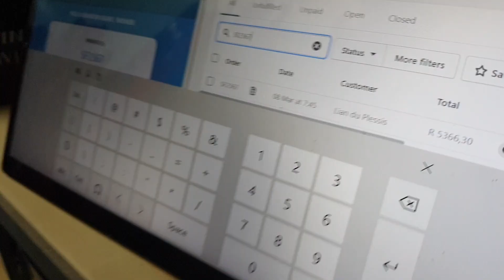Congratulations | Online Lucky Draw Winner - Assassin Bluefish Zero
Congratulations to our online lucky draw winner, winning the Assassin Bluefish Zero the competition closed yesterday  on the 31st of March 2021

is an online fishing store.  We also have a walk-in physical tackle shop. Stilfishing on 7 Voortrekker Street, Stilbaai, Western Cape, South Africa, 6674.

We specialise in Rock and Surf Angling, but we also stock a wide variety of fishing tackle. Have a look at our Youtube Channel or Facebook page to see videos and images of our physical shop and our recent posts.

Our online shop has over 1000 different products and varieties to choose from and we can currently ship anywhere in South Africa. Consider joining our newsletter to stay informed and be notified of new products and specials.

Gift vouchers are a great way for people to purchase in our online store, or to give as a gift. As a bonus for buying one of our online gift cards, we will automatically enter you into our upcoming giveaway.

Our Team of experts is here to help you in any way we can.